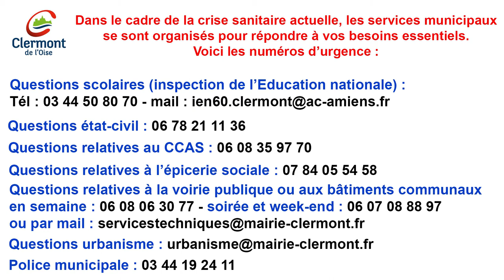Covid19 - Message de M. le Maire de Clermont - mardi 17 mars 2020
Message de M. le Maire de Clermont - mardi 17 mars 2020